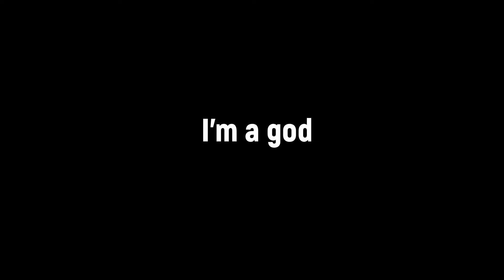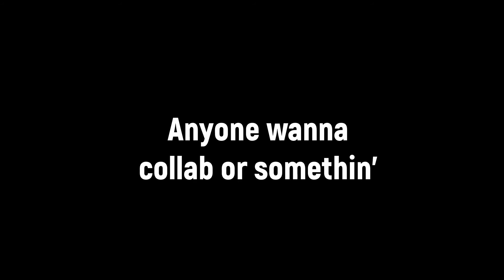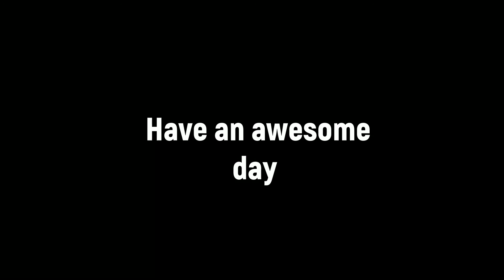I'm a god at Subnautica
i swim